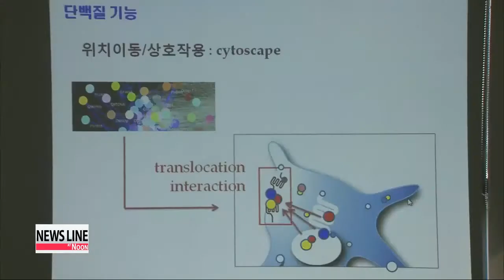Korean researchers develop new technique in brain cancer treatment 국내 연구팀 암 진단 키트 첫 개발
One of the biggest challenges in cancer treatment is determining the right course of treatment for each patient.

But there is good news on this front.

Researchers in Korea have found a way to develop an exact course of tailor-made treatment for patients with brain cancer.

Sohn Jung-in reports. A patient surnamed Byeon was diagnosed with stage 3 gastric cancer two months ago.

But one of the most difficult things for him to deal with was the fact he didn't know what to expect.

Doctors said the surgery went well but Byeon is still anxious about whether his course of treatment will work or if the cancer will come back.

"Patients can only rely on doctors. After surgery, the only thing we can do is follow their instructions. I mean, we don't know the exact treatment."

Until now, a patient's course of treatment was determined based on their genes.

However, a patient could also waste money and time if they were not correctly diagnosed.

But local researchers from 3 university hospitals have developed a new form of treatment for brain cancer which is likely to eliminate some of the uncertainties for patients in the future.

Researchers analyzed the movement of patients' intracellular proteins and used the information to set a course of treatment for each individual.

"What patients most want to know is how long they can survive, or what kind of treatment is best for them. That was our main concern and we've finally produced results with a high rate of accuracy."

The discovery was featured in the U. S. scientific journal Genome Research.

Thus far, the treatment method has only been developed for brain tumors, but the researchers expect to develop other techniques for other kinds of cancer soon.